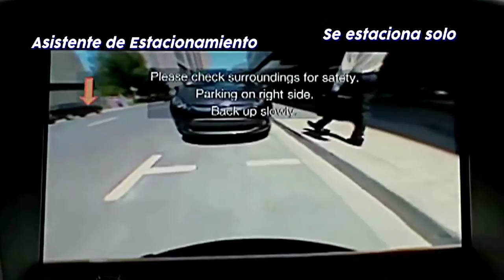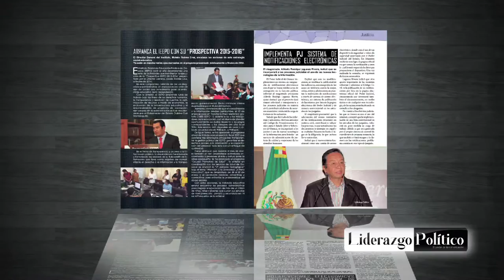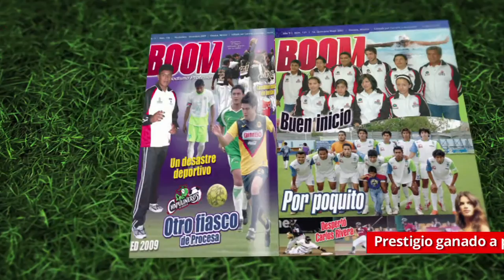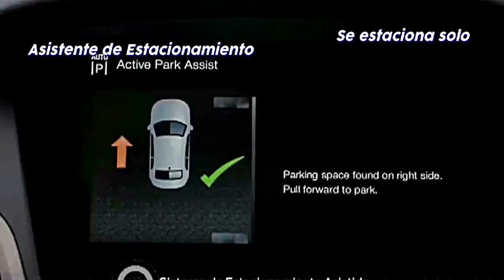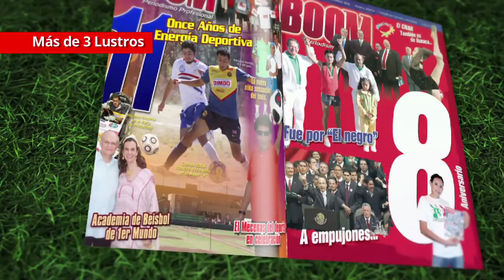Tiempo Fuera 40 - Bloque Deportivo Lunes del Cerro 2015